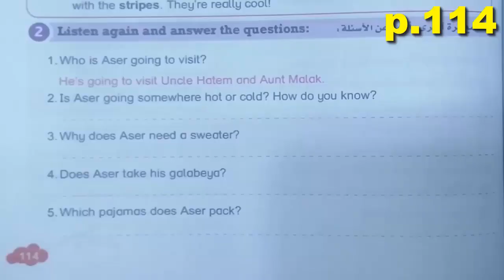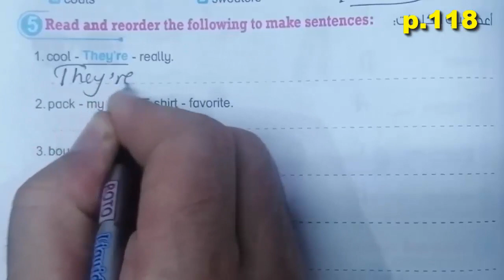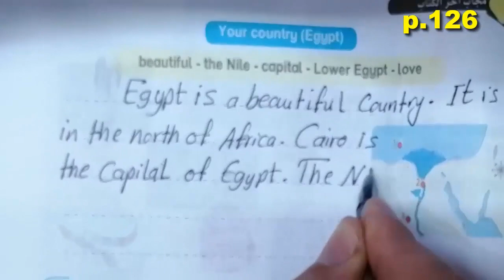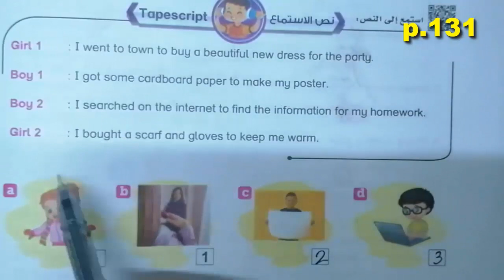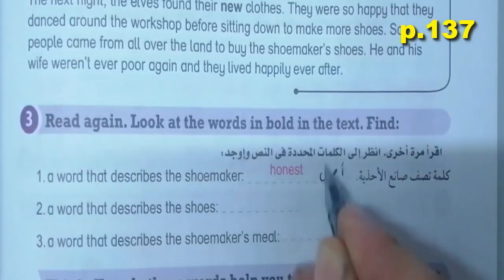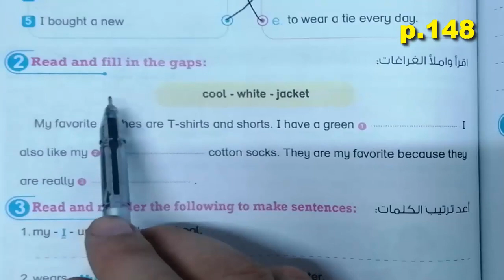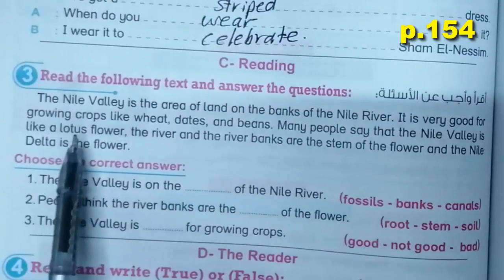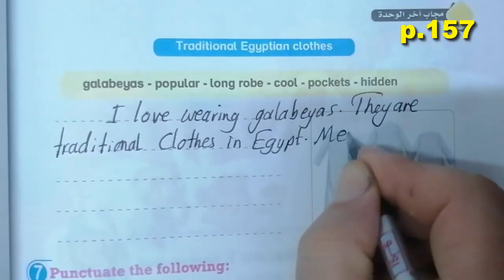حل كتاب بت باى بتBit by Bit الوحدة الثالثة بالكامل الخامس الابتدائى المنهج الجديد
حل وشرح تدريبات الوحدة الثالثة بالكامل من كتاب بت باى بت الصف الخامس المنهج الجديد
الوحدة الثانية كتاب المعاصر الدرس الثالث